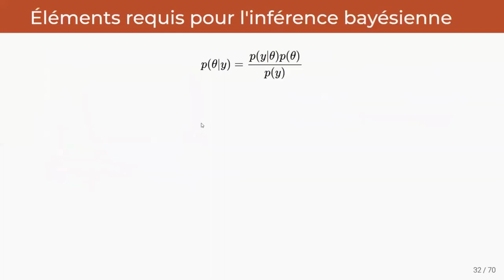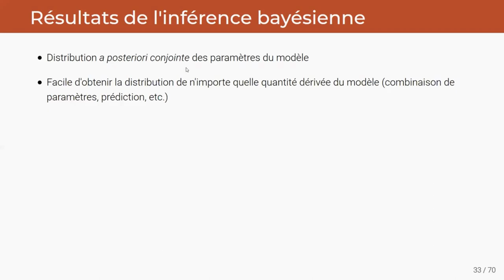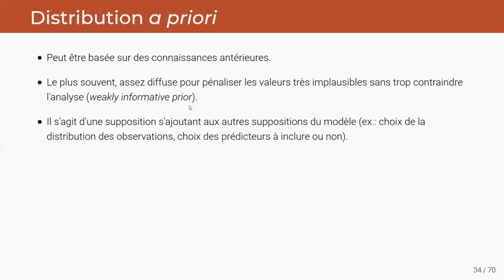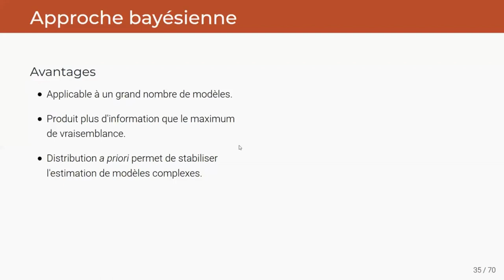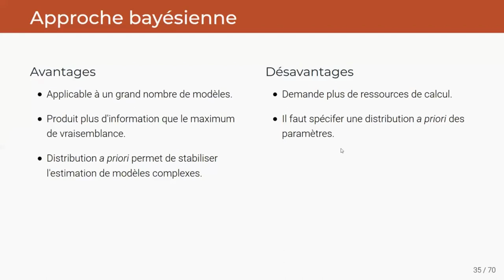ECL8202, Cours 8.3 Inférence bayésienne (suite)